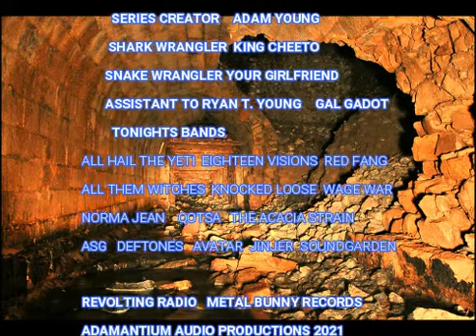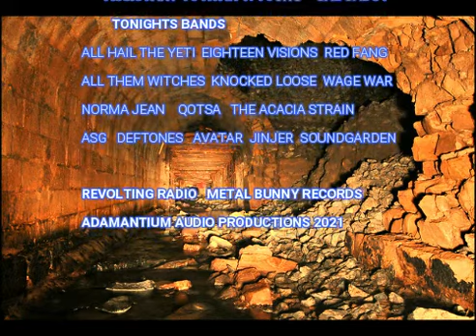THE PIT WITH ADAMANTIUM EP #20 PART 2